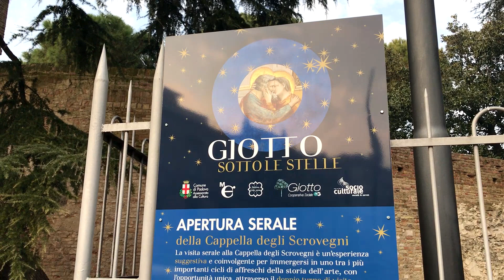PADUA | ITALIA | VIAJAMOS JUNTOS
Padova (Padua en español)) es una ciudad que se encuentra en el centro de la región Véneto. La ciudad se recuerda sobre todo por su pasado universitario, pues aquí enseñó el famoso científico Galileo Galilei.
Padua tiene también grande importancia como centro de cultura, con su patrimonio de museos (y exhibiciones ), iglesias y restos antiguos.